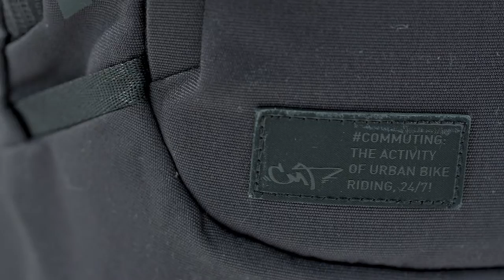EVOC // COMMUTE 22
The COMMUTE 22 cycling backpack is specially designed for modern bike commuters and boasts excellent wearing comfort and organizational talent. The main compartment of the backpack with a volume of 22 litres opens wide and provides quick access to the contents. In addition, features such as a key holder and multifunctional attachment lugs, as well as extra compartments for, for example, a D-lock, sunglasses or water bottle, ensure organization on daily journeys through the city. Practical: laptop and mobile phone are immediately at hand thanks to quick side access.

The COMMUTE 22's AIR CIRCULATION back ventilation, removable hip belt and NEUTRALITE CARRY SYSTEM are responsible for its high level of comfort and lightweight feel. Even when you have to pedal hard, the backpack stays perfectly in position and distributes the weight ideally. Reflective prints catch the light of car headlights and thus enhance visibility in road traffic. In addition the backpacks upper material is made from recycled polyester.